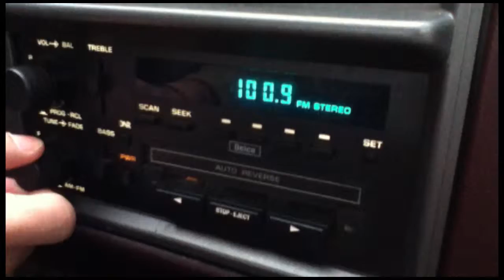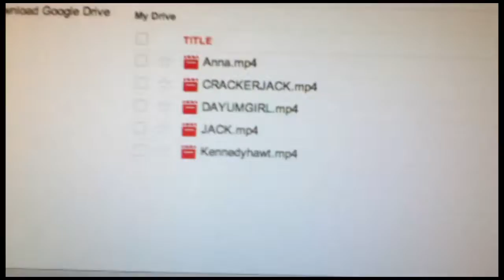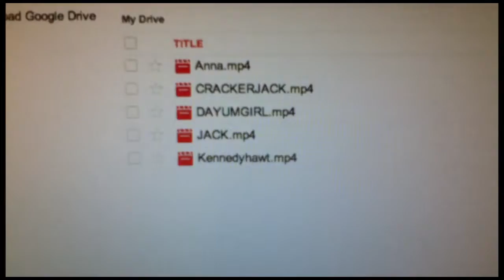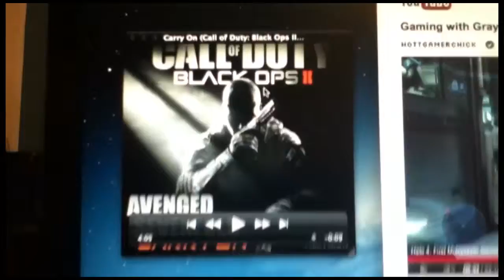Y U NO WORK?! (11.7.12 - Day 87)